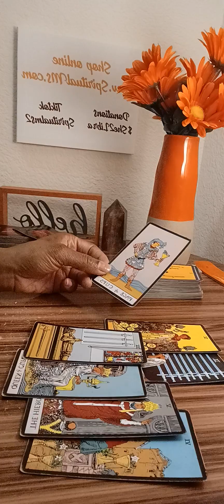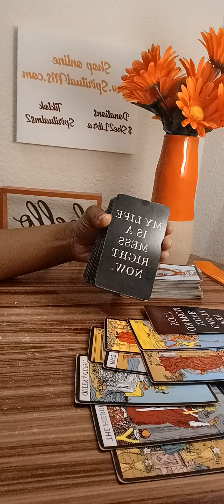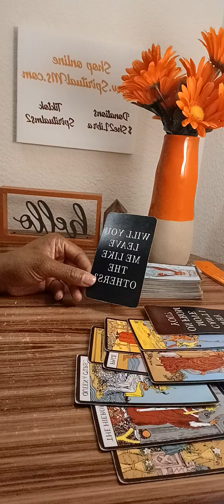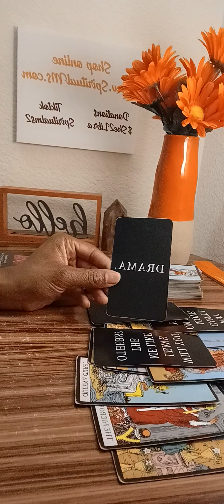Drama surrounding this person. Stressing seeing you single